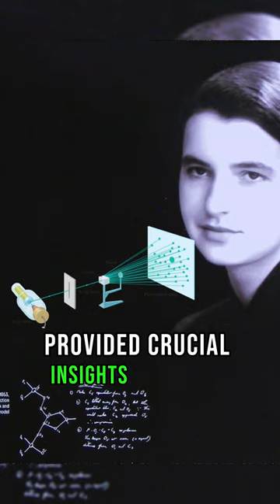Who is Rosalind Franklin | Unveling DNA's Hidden Structure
Scientific Pioneer Revealed!

Dive into the remarkable scientific journey of Rosalind Franklin, an unsung hero whose pivotal contributions played a crucial role in unraveling the mysteries of DNA. Through her groundbreaking work in X-ray crystallography, Franklin provided unprecedented insights into the structure of DNA, RNA, viruses, coal, and graphite.

Embark on a captivating journey through the history of the greatest scientists! Join us for an insightful exploration of their life stories and monumental contributions that shaped the world. Our video offers a brief yet fascinating glimpse into the lives of these historical figures, providing a unique perspective on the evolution of scientific knowledge.